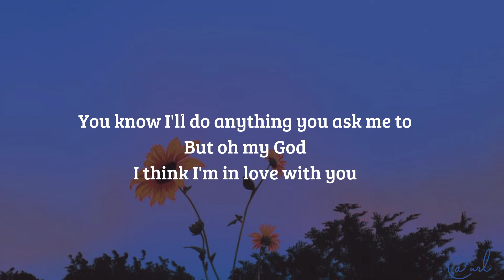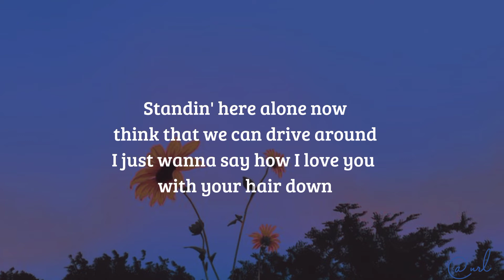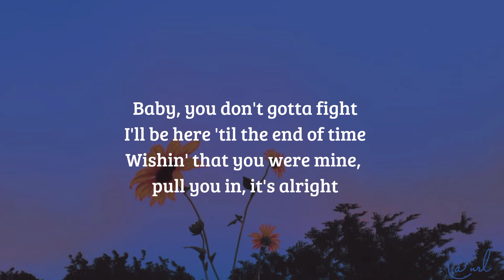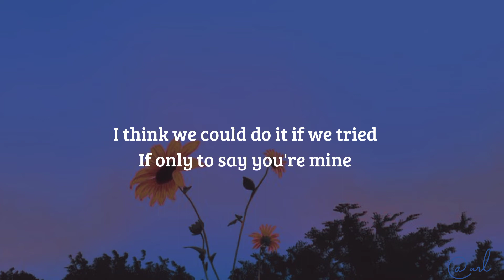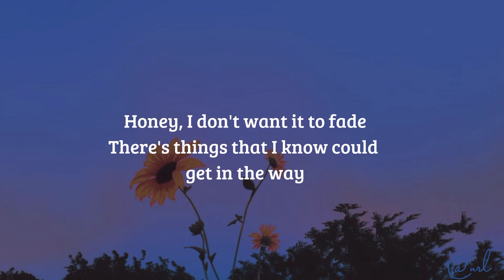Sofia (Lyrics) - Clairo